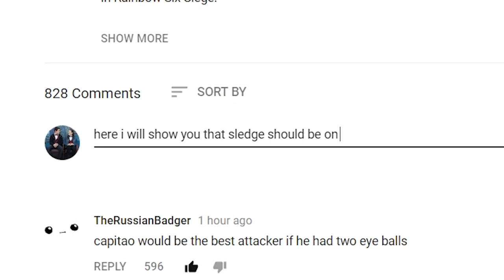Sledge main gets triggered by Matimi0